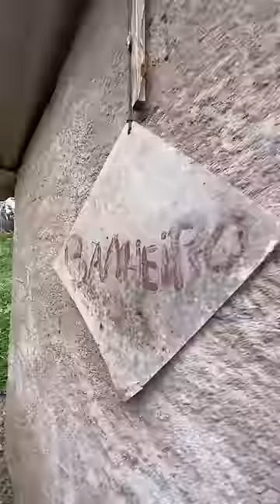Como que é o bar do Tião.